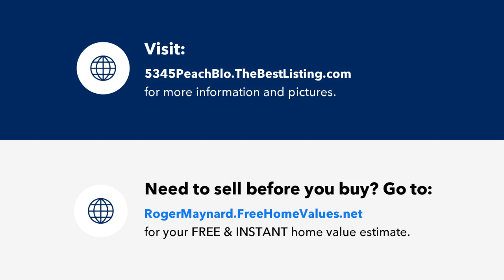5345 Peach Blossom Boulevard, Port Orange, FL Presented by Roger Maynard.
Contact Roger Maynard for more information.

MOTIVATED SELLER SAYS BRING OFFER. Welcome home to this lovely 3 Bed 2 Bath 2 Car garage home located in Port Orange Plantation. This  home features a split bedroom plan, with the  master  bedroom and large  ensuite bath with walk in closet on one side and two additional bedrooms on the other. You will love the hardwood floors in the living room and dining areas of the home along with the barn door entry to the dining area . The kitchen features stainless steel appliances with a small breakfast nook area. This home is conveniently located close to restaurants, parks, shopping and just a short drive to the beach.  Make plans to see this home today!